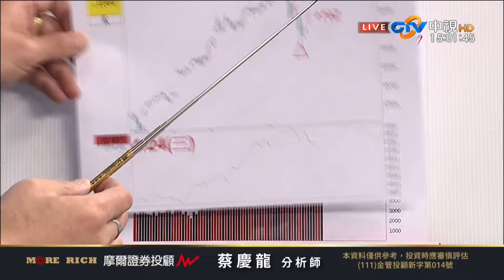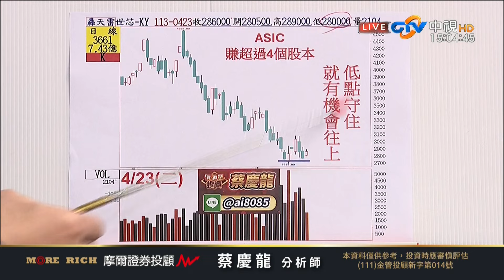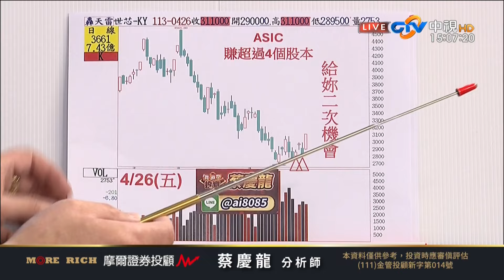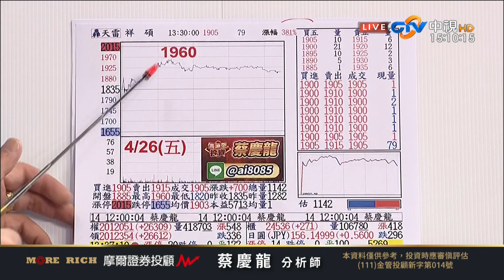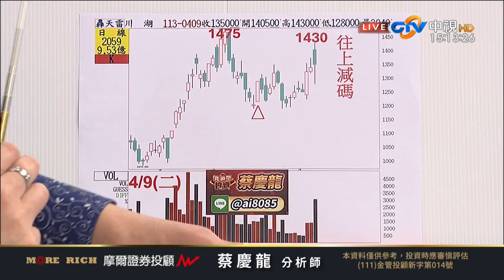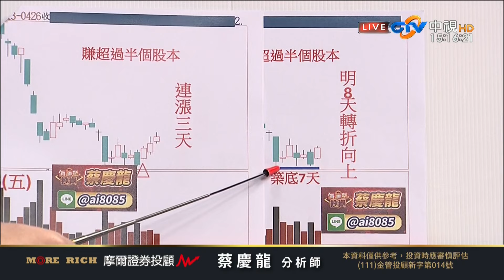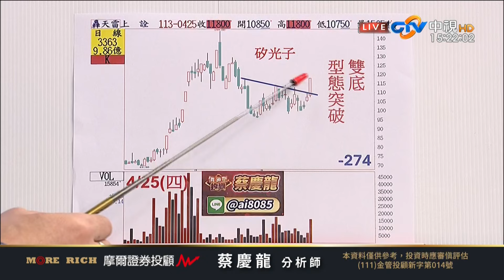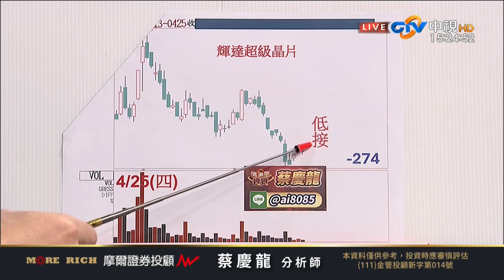中視【價值型投資】20240426 蔡慶龍：世芯 川湖 弘塑 同步亮燈漲停 勤誠創波段高